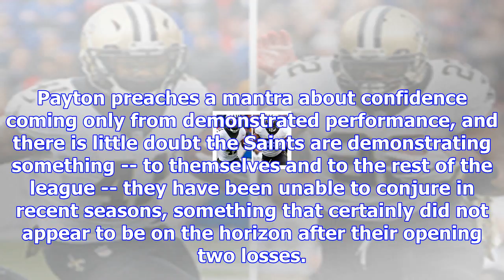New orleans saints put nfc on notice with rout of buffalo bills | nfl.com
BUFFALO -- In Drew Brees' long, record-setting career, there have probably been few moments when he ...